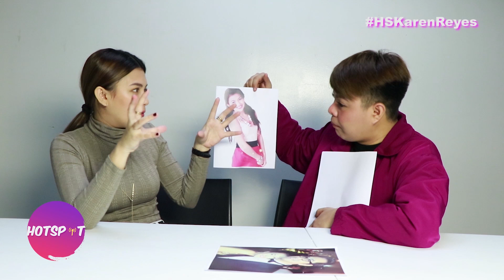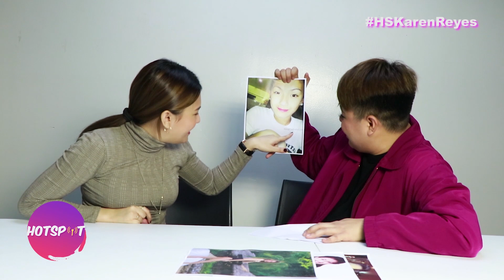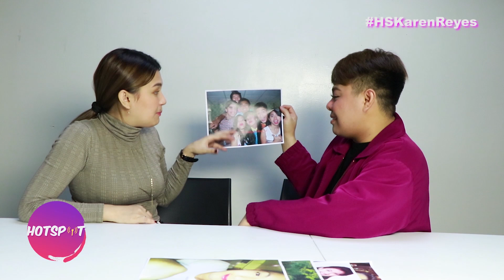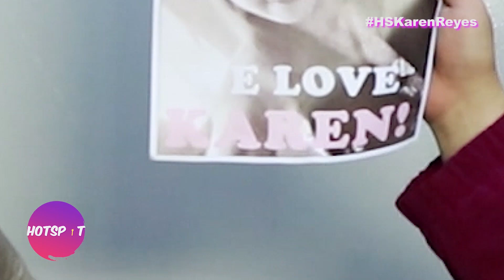THROWBACK TIME with Karen Reyes | Hotspot 2020 Episode 1780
Karen Reyes shares the stories behind her throwback photos.